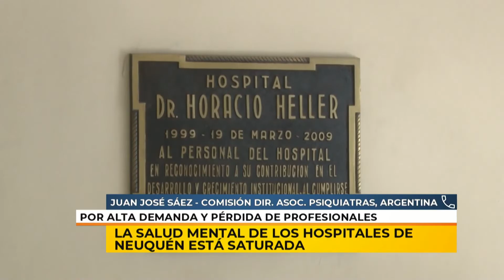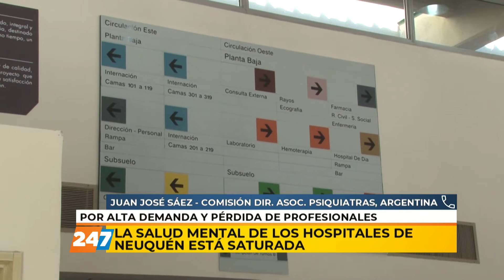NC | LA SALUD MENTAL DE LOS HOSPITALES DE NEUQUÉN ESTÁ SATURADA | SÁEZ | 02/11/21